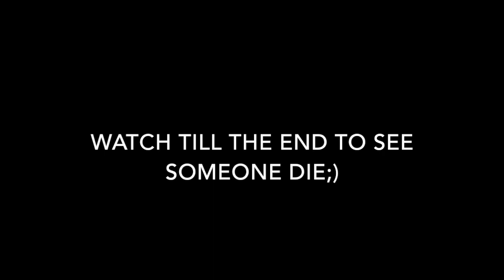GUESS CHILDHOOD THEME SONGS *PAINFUL* pt. 2